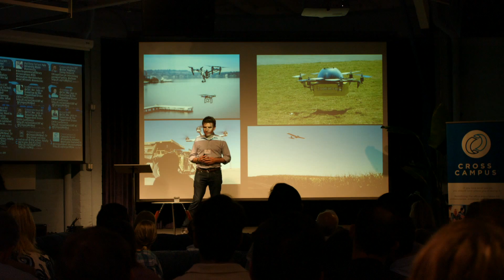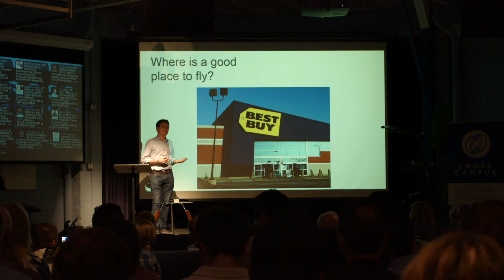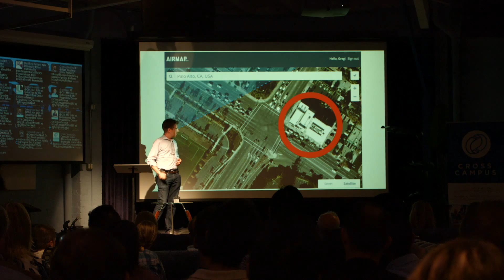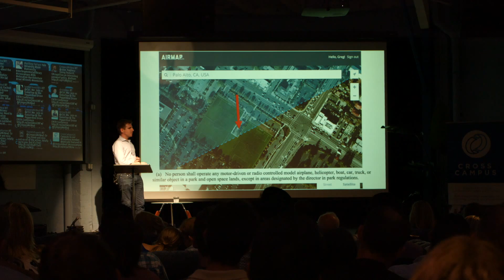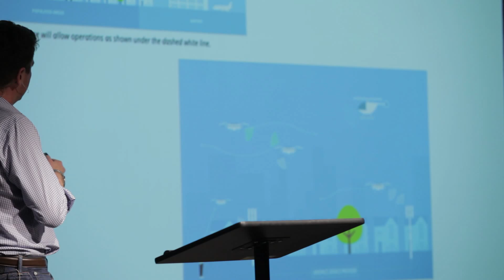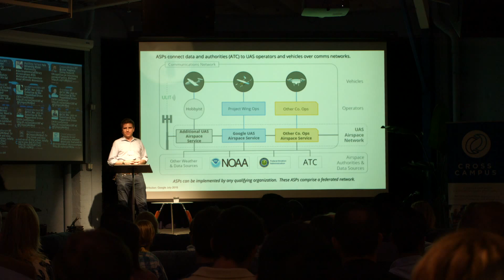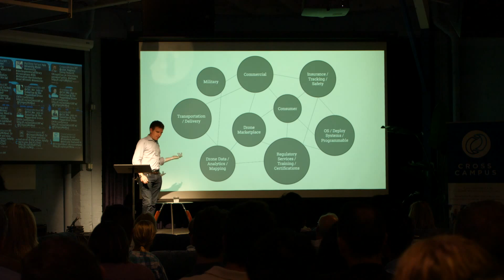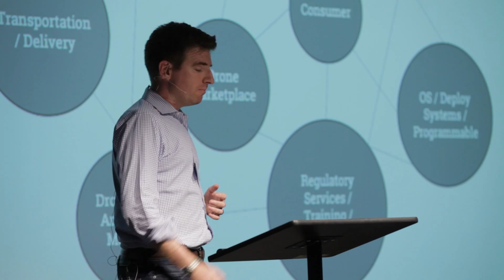The Drone Ecosystem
Drone Entrepreneurship Conference - Panel 1, featuring Ben Marcus, CEO of AirMap.